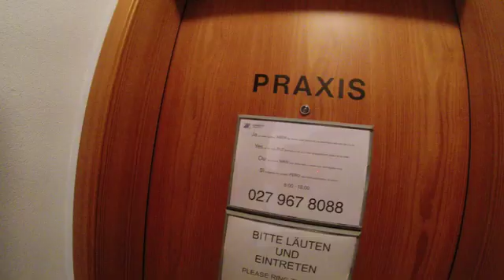01 Deep Snow Day Zermatt Ski GoPro Dir Cut